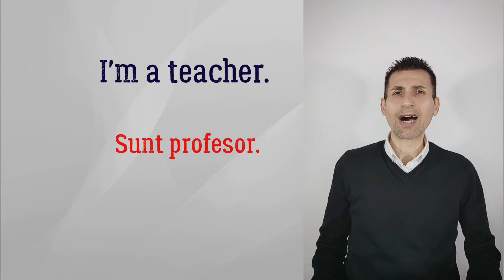Cum Raspunzi la Intrebarile: ''CU CE TE OCUPI? UNDE LUCREZI?'' Cuvinte & Expresii Engleza Romana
Cum Raspunzi in Engleza la intrebarile: ''Cu Ce Te Ocupi? Unde Lucrezi?'' Invata cuvinte si expresii uzuale, folosite frecvent in conversatie in limba Engleza de zi cu zi!
 Stii ca poti incepe sa vorbesti Engleza si fara sa stii gramatica?
- Daca ai o intrebare, o nelamurire, lasa un comentariu!
- Nu uita sa dai Like si Share daca iti plac lectiile de Engleza!